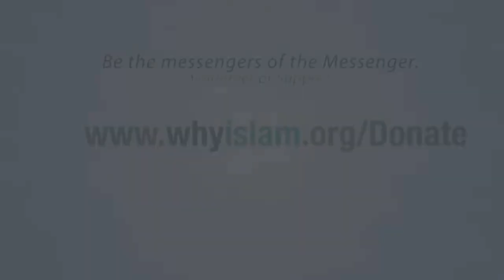CHALLENGING THE EXISTENCE OF GOD | NOUMAN ALI KHAN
He answers very key questions troubling the strength of our faiths. He reflects on how to understand some misconceived  Decrees of Allah ( existence of wars, incurable diseases...)
اللهم صلى وسلم على نبينا محمد وعلى آله وصحبه أجمعين وسلم تسليما كثيرا إلى يوم الدين